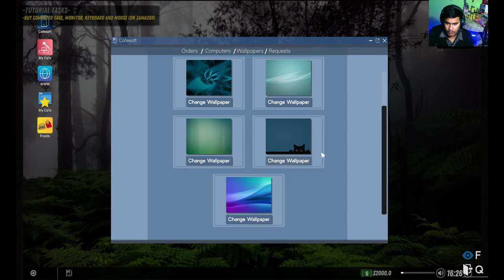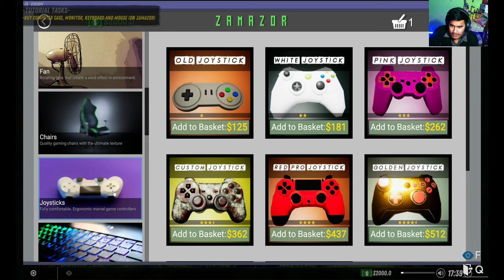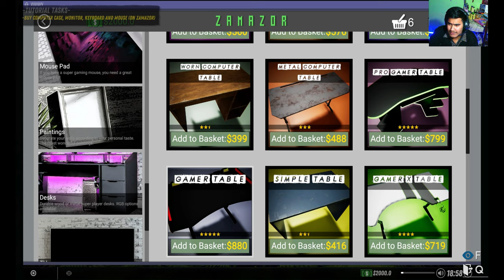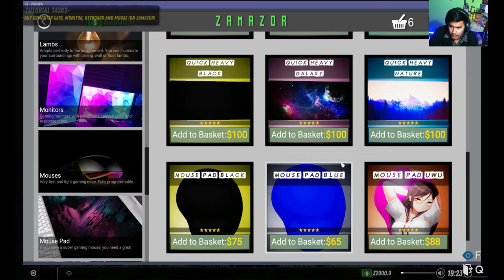AASHIT NEW SERIES INTERNET CAFE 2 PART 1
hi every one this is gauransh gamerz here
if uh
and
 video and stream
public can email in this
today we are going to play internet cafe 2